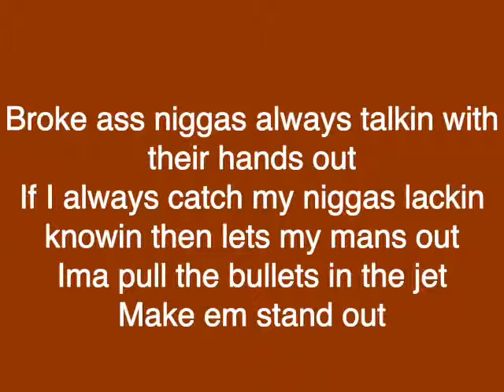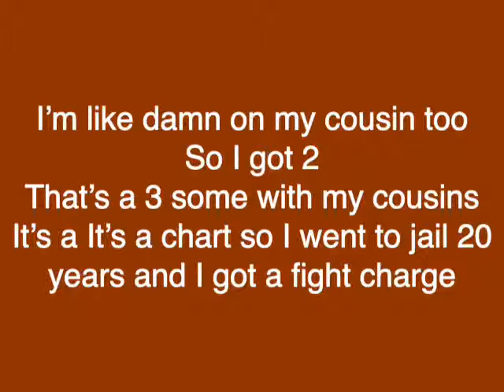NLE Choppa Freestyle Lyrics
I really tried to the parts that were so hard to understand so I used the closest words to help say what he’s saying.